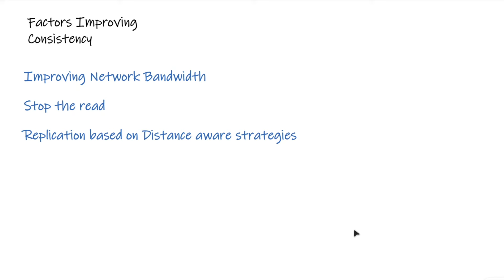What is Consistency in System Design in Hindi ( Strong vs Eventual Consistency )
🔴 Timestamps:
00:00 Introduction
00:54 Definition
02:22 Monolithic vs Distributed
03:26 How to improve consistency ?
04:15 Types of Consistency